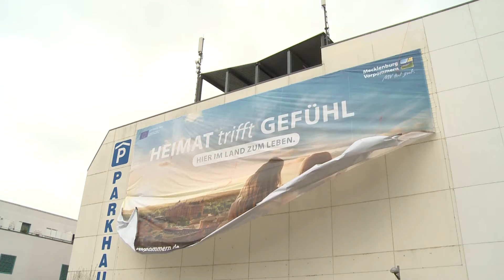Riesenbanner "Heimat trifft Gefühl"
Das neue Riesenbanner an der Außenwand des Parkhauses „Am Schloss“ vermittelt die Botschaft „Heimat trifft Gefühl“.
Finanzminister Mathias Brodkorb, Oberbürgermeister Dr. Rico Badenschier, Landesmarketing-Chef Peter Kranz und weitere
Gäste verfolgten die Enthüllung des Banners am 10. Mai gespannt.
Das 12 mal 22 Meter große Transparent ist Teil der „MV tut gut.“-Kampagne des Landesmarketings.
Ziel ist es, die Attraktivität des Landes Mecklenburg-Vorpommern und dessen Hauptstadt Schwerin zum Arbeiten und zum
Leben hervorzuheben.
Das Banner lässt sich von der viel befahrenen Graf-Schack-Allee aus sehr gut betrachten.